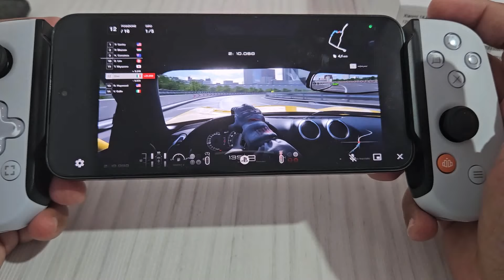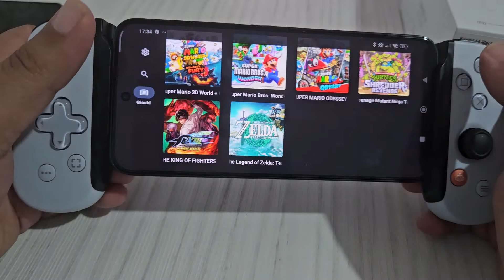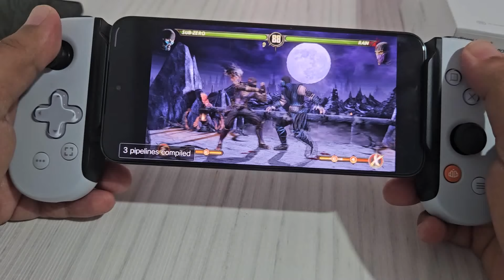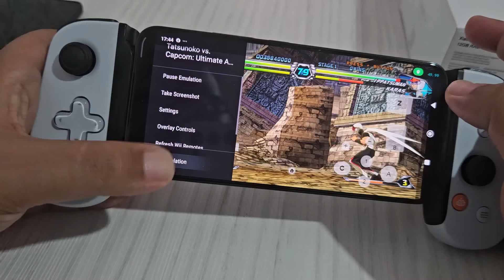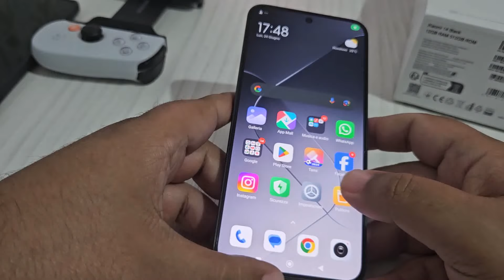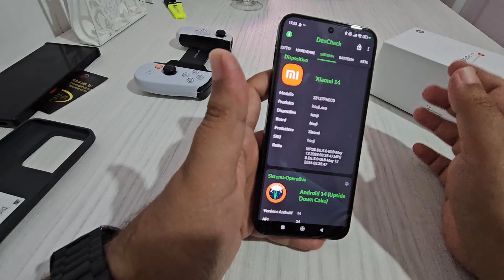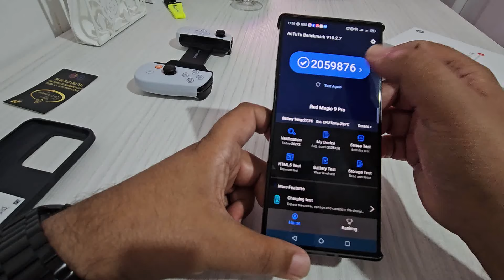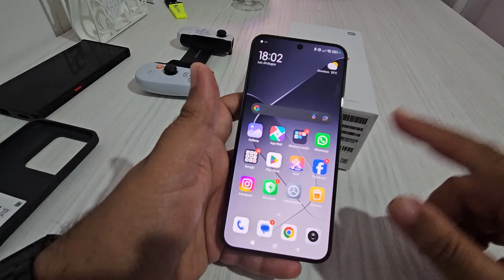Xiaomi 14 : l' All In One del 2024, perfetto in tutto, dal gaming alle foto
Dopo aver provato i vari flagship killer e best buy di Poco, vi presento la mia personale scelta come terminale All in One, compatto, dalle giuste dimensioni e dal giusto prezzo.

ProcessorSnapdragon® 8 Gen 3 Mobile Platform4nm power-efficient manufacturing processCPU:1x Prime core (X4-based), up to 3.3GHz3x Performance cores (A720-based), up to 3.2GHz2x Performance cores (A720-based), up to 3.0GHz2x Efficiency cores (A520-based), up to 2.3GHz
GPU: Qualcomm® Adreno™ 750 GPU
Storage & RAM12GB + 512GBLPDDR5X 8533Mbps RAM + UFS 4.0 storage
DimensionsHeight: 152.8mmWidth: 71.5mmThickness: 8.20mmWeight: 193g
Display1.5K 6.36" AMOLED2670 x 1200, 460 ppiLTPO, AdaptiveSync ProRefresh rate: dynamic 1-120HzTouch sampling rate: up to 240Hz
HBM 1000 nits (typ), 3000 nits peak brightnessPro HDR displayDolby Vision®HDR10+68 billion colors
Color gamut: DCI-P3TrueColor displayAdaptive colors
Rear CameraLeica professional optical lensLEICA VARIO-SUMMILUX 1:1.6-2.2/14-75 ASPH.Leica main cameraLight Fusion 900 image sensor50MP2.4μm 4-in-1 Super Pixel23mm equivalent focal lengthf/1.6OISALD1/1.31'' sensor size7P lensAFLeica 75mm floating telephoto camera**32MP actual pixels (Photo mode); 50MP total pixels (Portrait mode). Actual megapixels used in photo and video may vary based on different modes.f/2.075mm equivalent focal lengthOISFloating telephoto lensSupport 10cm macro photography6P lensAFLeica ultra-wide camera50MP115° FOV14mm equivalent focal lengthf/2.26P lensRear camera photography features
Two photographic styles (Leica Authentic Look, Leica Vibrant Look)
 featuresDynamic Framing（0.8x, 1x）Night modeHDRPortrait mode with bokeh and depth controlPalm ShutterTimed burstMovie frameSelfie timerFront camera video featuresVideo teleprompterSlow motion selfieTime-lapse selfieMovie frameFront camera video recordingHDR video recording with Dolby Vision up to 1080p at 30 fps4K (3840x2160) video recording at 30 fps, or 60 fps1080p (1920x1080) HD video recording at 30 fps, or 60 fps720p (1280x720) HD video recording at 30 fps
Battery & Charging4610mAh (typ) battery
Xiaomi Surge Battery Management systemXiaomi Surge charging chipsetXiaomi Surge battery management chipset90W HyperCharge*31mins to 100% (Boost mode)50W wireless HyperCharge*46mins to 100%*Wireless chargers are sold separately.
.Reverse wireless chargingUSB-C 3.2 Gen 1
Cooling SystemXiaomi IceLoop system
SecurityIn-screen fingerprint sensorAI face unlock
NFCYes
Network & ConnectivityDual SIM (nano SIM + nano SIM or nano SIM + eSIM)*.Network bands:5G: n1/2/3/5/7/8/20/25/28/38/40/41/48/66/75/77/784G: LTE FDD: B1/2/3/4/5/7/8/12/13/17/18/19/20/25/26/28/32/664G: LTE TDD: B38/39/40/41/42/483G: UMTS: B1/2/4/5/6/8/192G: GSM: B2/3/5/8Supports 4x4 MIMOWireless NetworksWi-Fi 7 capability*Wi-Fi 7/Wi-Fi 6E/Wi-Fi 6 capability may vary based on regional availability and local network support
Qualcomm® FastConnect™ 7800 Mobile Connectivity SystemMulti-Link OperationSupports 2x2 MIMO, 8x8 Sounding for MU-MIMO, WiFi DirectBluetooth 5.4, Dual-BluetoothSupports AAC/AptX/AptX HD/AptX Adaptive/LDAC/LHDC 5.0
Navigation & PositioningGPS: L1+L5Galileo: E1+E5a | GLONASS: G1 | Beidou | NavIC: L5A-GPS supplementary positioning | Electronic compass | Wireless network | Data network| SAP
AudioStereo speakers4-MIC ArrayDolby Atmos®Supports audio formats such as MP3, FLAC, APE, AAC, OGG, WAV, AMR, AWBHi-Res & Hi-Res Audio Wireless certification
VideoMP4丨MKV丨WEBM丨3GPSupports HDR display when playing HDR10, HDR10+, Dolby Vision video content
Splash, Water and Dust ResistantIP68

SensorsProximity sensor | Ambient light sensor | Accelerometer | Gyroscope | Electronic compass | IR blaster | Barometer | Flicker sensor | X-axis linear vibration motor
Operating SystemXiaomi HyperOS
Package ContentsMobile Phone/Adapter/USB Type-C Cable/Protective Case/Quick Start Guide

00:00 Intro & Cloud/Remote Play
04:54 Gaming : Nintendo Switch (Suyu)
09:12 Gaming : PS Vita (Vita 3k)
12:10 Gaming : GameCube & Wii (Dolphin)
16:15 Gaming : Nintendo 3DS (Lemonade)
18:10 Gaming : PSP (PPSSPP)
20:40 Unboxing
25:00 Technical specs
26:20 Benchmarks
30:15 Prova microfoni e campo
31:06 Prova schermo
32:20 Prova fotocamera
35:20 Considerazioni finali